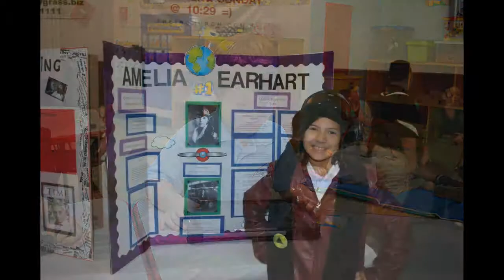The Sagemont School- Voted Best Private School in Weston 2012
The Sagemont School is a respected college prep school serving West Broward, Florida.
Here enjoy recent photos taken at our Lower School Campus--Preschool through Grade 5.